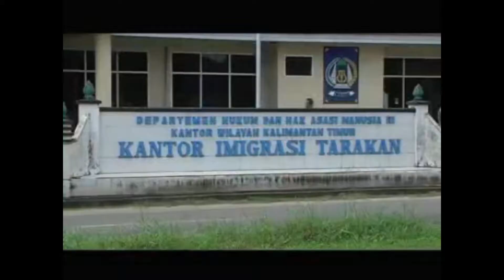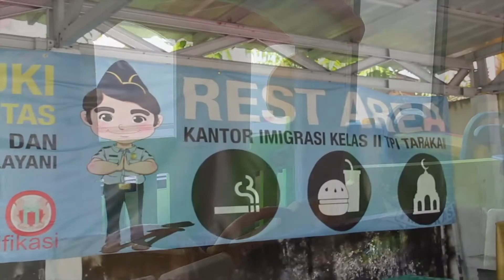Video Profil Kantor Imigrasi Kelas II TPI Tarakan Menuju Zona Integritas WBK/WBBM